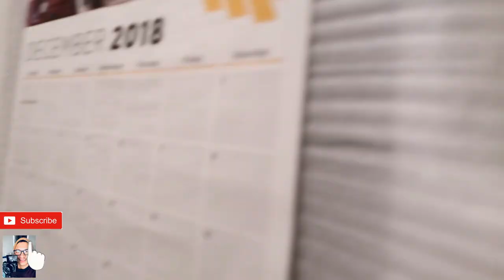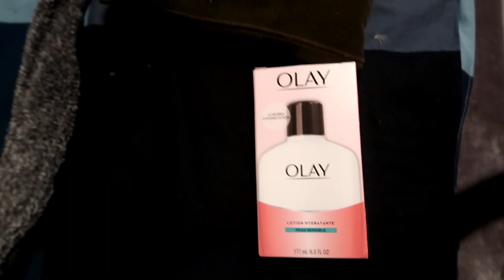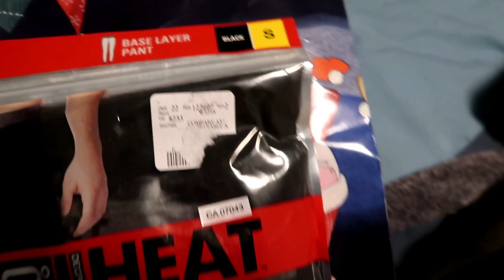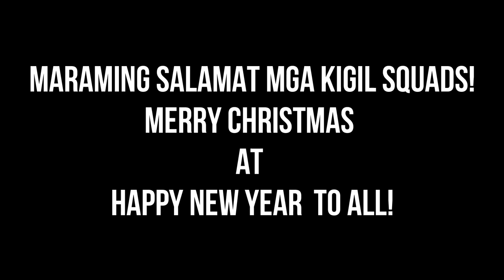FIRST TIME MAGVLOG ASAWA KO/PASKO SA CANADA!! Todo na to bes!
Ganito kami nag celebrate ng PASKO sa Canada. Simple dahil wala naman kaming mga kamag-anak dito. Watch na!